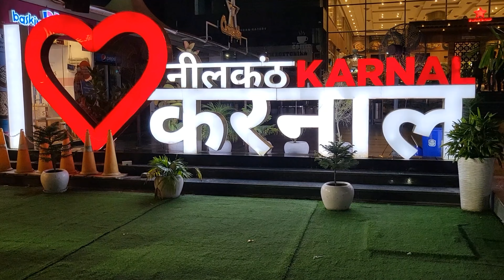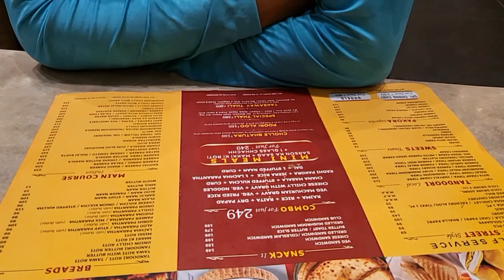@देसी छोरों का dinner 🍽️ 😱आधी रात को चल दिए होटल में डिनर करने🥞dinner Desi छोरों ka😛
देसी छोरों का dinner 🍽️ 😱आधी रात को चल दिए होटल में डिनर करने🥞dinner Desi choron ka😛
I hope apko yeh video pasand aayi hogi abhi
hmm सब आपके लिए बहुत मेहनत कर रहे हैं ! आप b हमें अच्छा सपोर्ट कर रहे है! हमारी वीडियो को इतना प्यार देने k लिए आप सभी का दिल की गहराइयों से बहुत बहुत धन्यवाद!ऐसे ही आप सभी हमारा सपोर्ट बनाए रखना अगर मेरे चैनल पर नए है तो मेरे चैनल को subscribe kr lena मेरी वीडियो को लाइक करना ज्यादा से ज्यादा शेयर करना ताकि hmm or b jyada मजेदार विडियो लेकर आए !सभी का बार बार धन्यवाद!
@sachinsain3207 my youtube channel follow me 👈
@sachinsainchirao my Instagram id follow me 👈
@Fitwith_rajat my another youtube channel follow me 👈